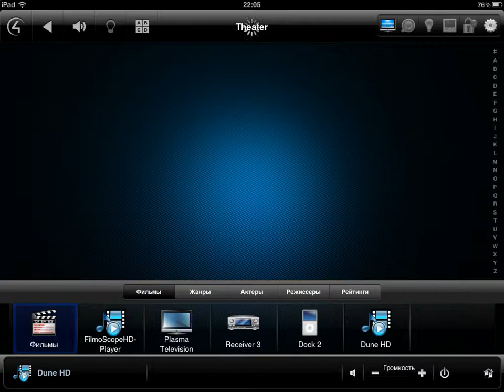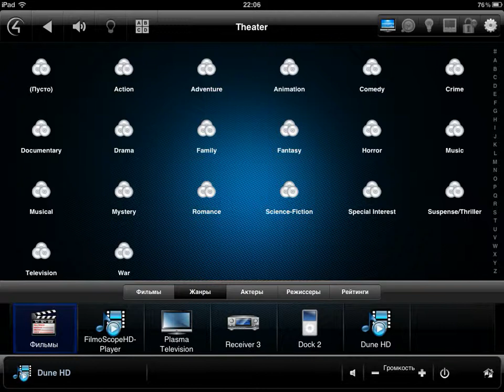FilmoScope HD media player & Control4